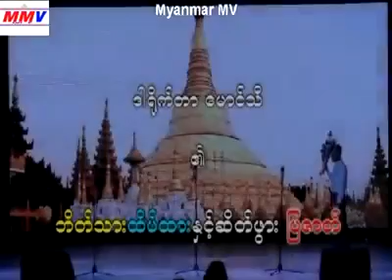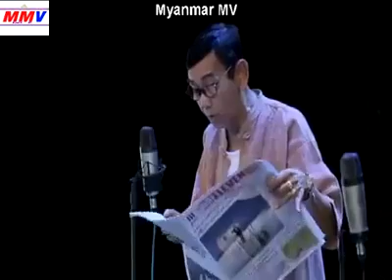ဘိတ္သား ထာ၀ယ္သားျပဇာတ္� အရမ္ရီရတယ္